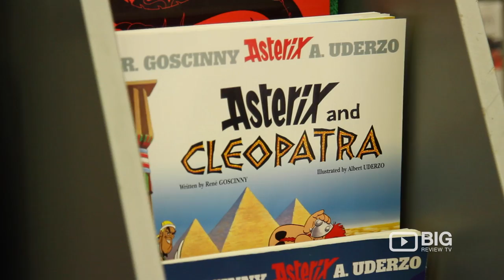Arty Bees Books a Book Store in Wellington selling Book and Used Books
Welcome to the largest retailer of used books, new and rare books, the Arty Bees Book.

Location: 106 Manners Street Te Aro Wellington NZ 6011